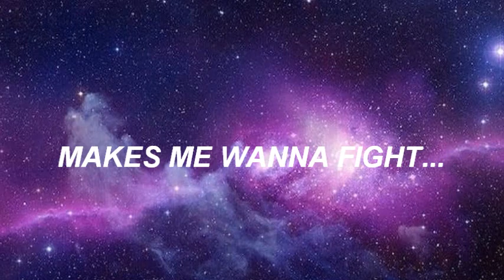my music tag // asian pop ver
Cr: owners.
(I made this a while ago and forgot to upload it, haha...)